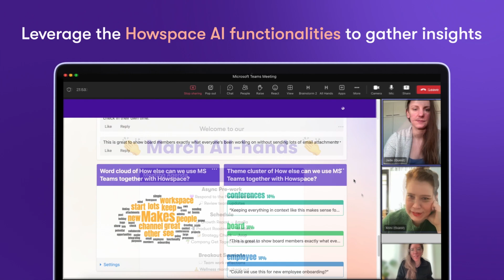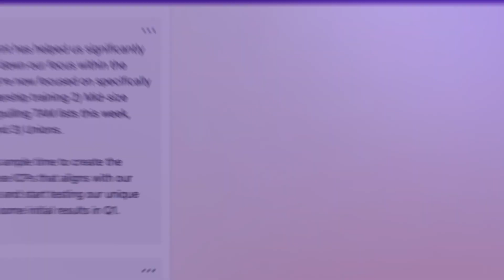Howspace x Microsoft Teams Integration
Get ready to take collaboration to the next level —  Howspace is thrilled to announce our integration with Microsoft Teams!

Make collaboration a smoother, easier part of your daily work with Howspace in your Microsoft Teams environment:

💪 Facilitate co-creation and arrive at decisions that drive impact during any Teams meeting
💪 Record the collaboration process with polls, voting, and chat threads during a real-time Teams meeting
💪 Gather insights and arrive at informed decisions from large group dialogues with advanced AI functionalities